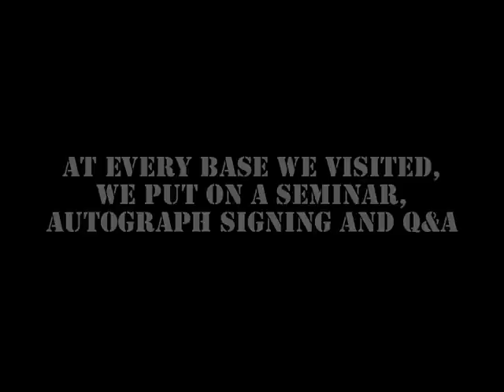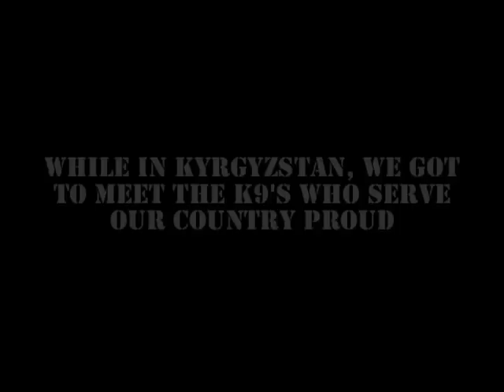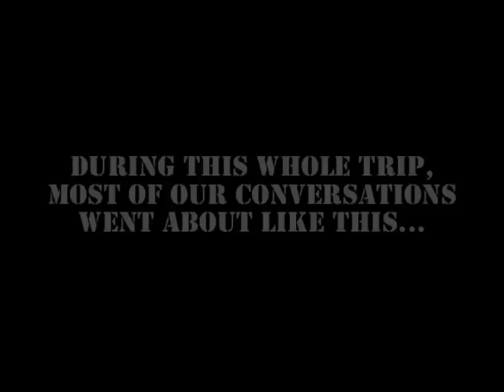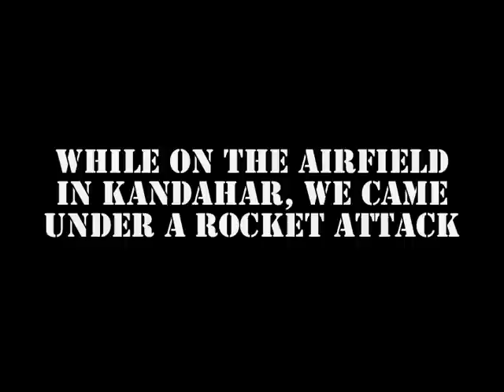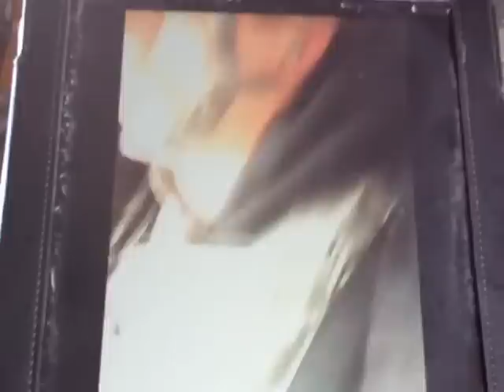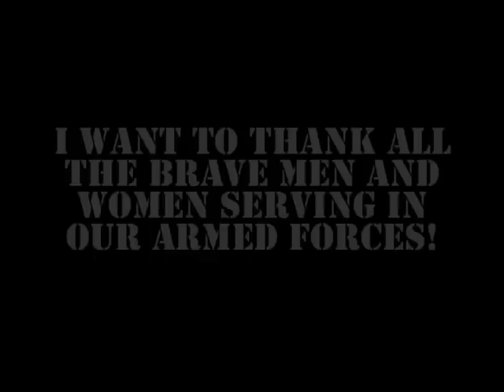I Visit The Troops In Afghanistan - Mike Swick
I take my cameras along to show everyone what its like to go into a war zone to support America's bravest. Nick Ring, Ben Baxter, Greg Thompson and Kurt Shrout travel with me as we experience some of the most intense moments of our lives. From being in the middle of a rocket attack to cruising over Taliban country in fully armed Blackhawks, its all here, and more.

I want to thank all the troops we met while on this trip. You guys truly inspire me and your sacrifice and service are greatly appreciated. As I said throughout these last tours, my next fight on Aug 4th is dedicated to you guys!

I want to also thank Mark Gross(Oak Grove Technologies) for all the help and guidance. Mark has setup many Military tours and opportunities for me and has been a a huge supporter of many Military charities and organizations.

Please check out CombatLifeBrand.com for info, photos and clothing pertaining to all my past Military support tours. 15 total overseas tours so far and hopefully this is just the beginning!

Thanks to all you guys for viewing my youtube channel and videos! I never thought when I set out to make these that so many would tune in. I appreciate all the support and plan to start paying you back with a crazy exciting fight on Aug 4th! ;)

Last but not least, thanks Kurt Shrout for setting this particular tour up! Been trying to get into Afghanistan for 3 years and you made it happen! ;)